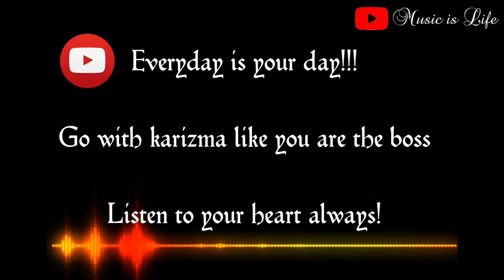Music of the day_ Beach Special P-1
Get yourself recovered by this Beach view with superb Piano sound track to go along with it!!!

Let the nature's aura surround you...

Nothing is more beautiful than mother nature, so here comes a clip straight out of my gallery!!!

It's a completely raw photo collection, not even colour corrected in editing!!!